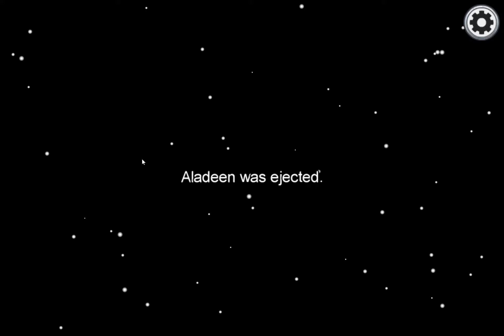Norona: If I stand still here like Drax, the imposters can't see me | ft. Bad Luck & Aladeen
Norona thinks like Drax and hides in electrical, little does he know he is a prey